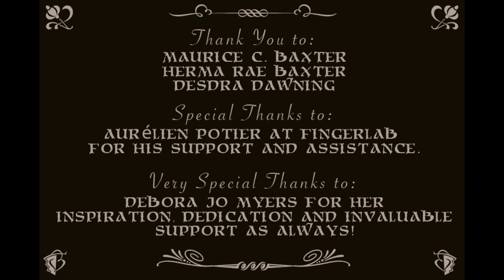The Haunting at Danford Cabin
Winner of Best Animation and Grand Prize Winner for Best Overall Film at the 2012 iPhone Film Festival.

My first attempt at telling a story with stop-motion animation. Shot entirely on the iPhone 4S. Make sure to keep watching until after the end credits. Best heard with a good pair of headphones and with the lights out... if you dare!

LOGLINE: When a woodsman hears the disembodied cries and whispers of his not-so-dearly but recently departed wife, his search for the source brings him to an unexpected and violent confrontation.

CREDITS:

Written & Directed by -  Craig Anthony Perkins
Produced by - Craig Anthony Perkins / Debora Jo Myers
Cinematography, Editing, Music Score & Sound Design by - Craig Anthony Perkins
Production Design by - Debora Jo Myers
Set Design & Construction by - Maurice C. Baxter
Puppet Construction & Costumes by - Debora Jo Myers
Puppeteers -  Craig Anthony Perkins / Debora Jo Myers
Animation & Colorist - Craig Anthony Perkins

Thank You to - Maurice C. Baxter, Herma Rae Baxter, Desdra Dawning

Special Thanks to - Aurélien Potier at Fingerlab for his support and assistance.

Very Special Thanks to - Debora Jo Myers for her inspiration, dedication and invaluable support of which the making of this film would not be possible.

Shot entirely on the  iPhone 4S using the iMotion HD and iMotion Remote apps.